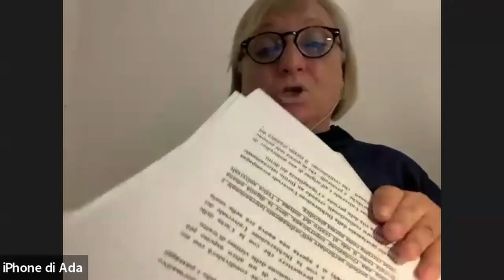2° incontro - Formazione online “Contro la tratta, far fiorire la vita”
Il Coordinamento anti-tratta della Diocesi di Roma promuove il percorso di formazione “Contro la tratta, far fiorire la vita”. Secondo incontro: Il quadro normativo in Italia, l’inclusione sociale e le forme di protezione.
Interventi di: Avv. Ada Marseglia, Rappresentante della Federazione Internazionale delle Donne nelle Carriere Legali presso l'Unicef; Avv. Antonio Carlini, della Missione anti-tratta Oasi Madre Clelia con le Apostole del Sacro Cuore di Avezzano.